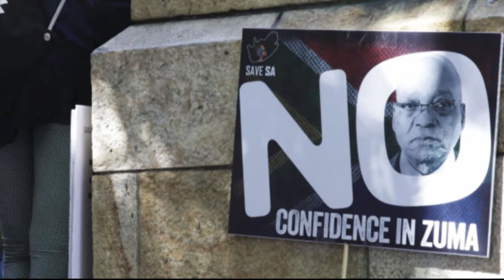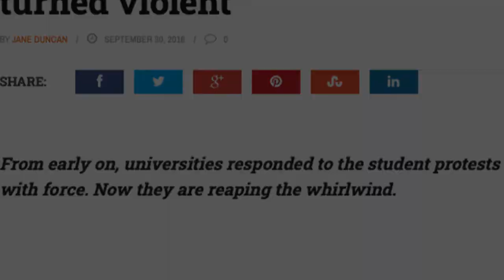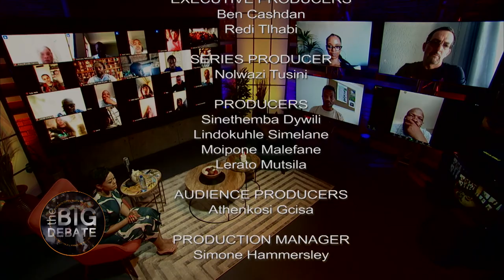BigDebate S11E08 How can Citizens Bring About Change in South Africa?